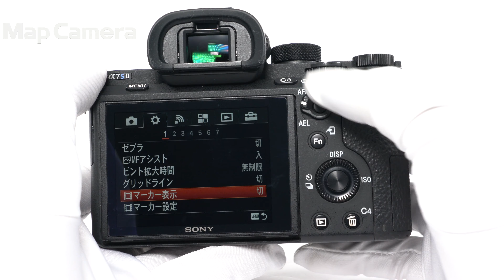SONY (ソニー) α7SII ボディ ILCE-7SM2 良品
SONY (ソニー) α7SII ボディ ILCE-7SM2

【付属品】
マイクロUSBケーブル・バッテリー×2・ACアダプター・チャージャー・ケーブルプロテクター

好評だった初代α7の性能はそのままに本格的な撮影を必要とするスチール、ムービーカメラマンにとって目が離せないカメラとなりました。
あえて1200万画素に抑えることでオールドレンズの使える幅も広がりマルチな使い方が増え、これもまた革命的カメラですね。

【外観】若干のスレ、キズがあります。